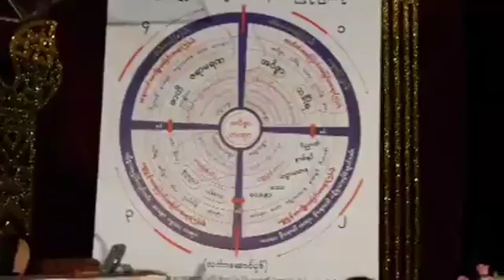ေကာဇာသကၠရာဇ္-၁၃၈၀ ခုႏွစ္၊ တေပါင္းလဆန္း( ၁၃ )ရက္၊ ခရစ္ႏွစ္-၂၀၁၉ ခုႏွစ္၊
သာသနာေတာ္ႏွစ္ - ၂၅၆၂ ခုႏွစ္၊ ေကာဇာသကၠရာဇ္-၁၃၈၀ ခုႏွစ္၊ တေပါင္းလဆန္း( ၁၃ )ရက္၊ ခရစ္ႏွစ္-၂၀၁၉ ခုႏွစ္၊ မတ္လ ( ၁၈ ) ရက္၊ တနလၤာေန႔၊